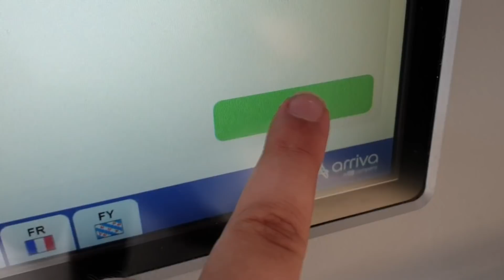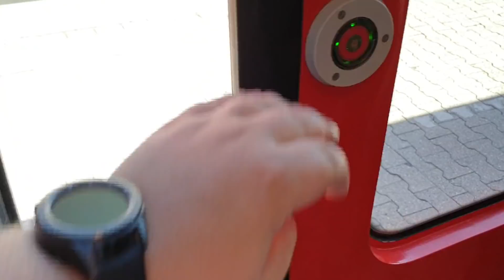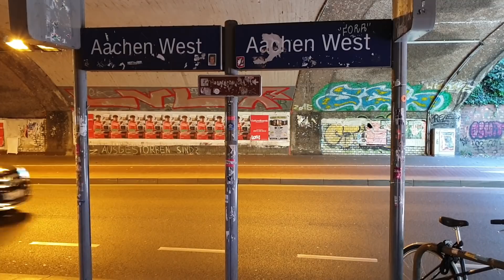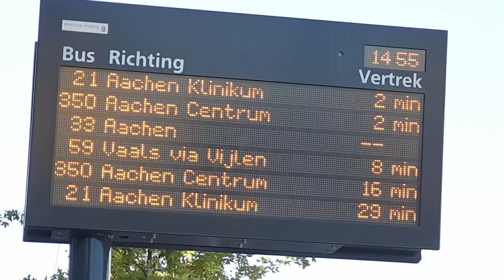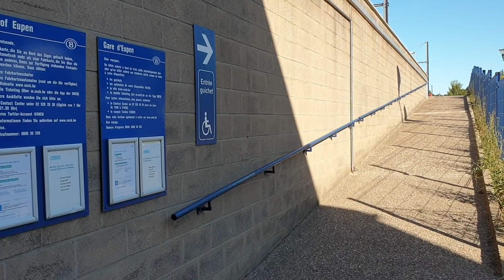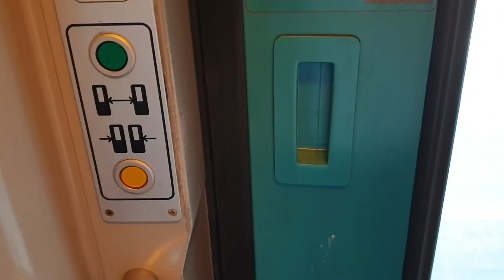18x een grens over met het EUREGIOTICKET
In de regio Limburg kun je een speciaal kaartje kopen, het Euregioticket. Voor 19 euro kun je alleen (in het weekend met z'n tweeën) de hele dag door 3 verschillende landen reizen. Het kaartje is geldig in Limburg in het gebied onder Roermond, in Duitsland in de regio om Aachen heen (AVV) en in België in het Duitstalig gedeelte, een gedeelte in Wallonië en in Vlaanderen. Op zaterdag 21 september 2019 heb ik het ticket gekocht en heb alle 3 de landen bezocht, met als één van de hoogtepunten het Duitse Eiffelplaatsje Monschau.

Muziek:
Joakim Karud - Luvly